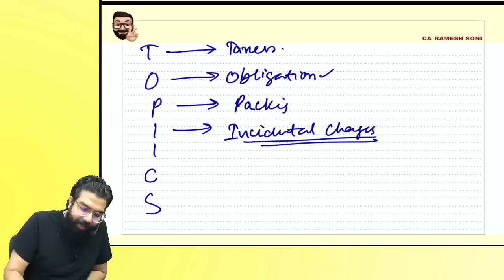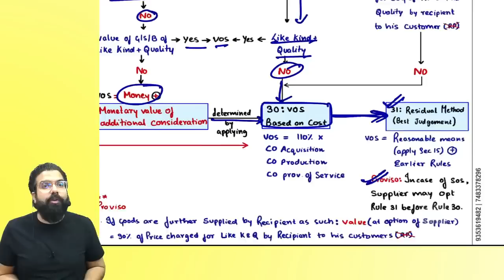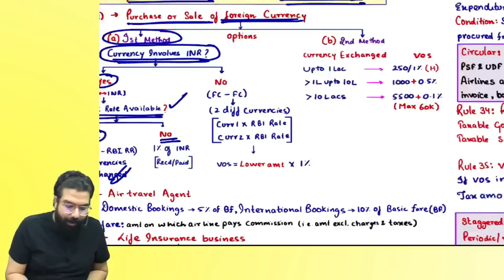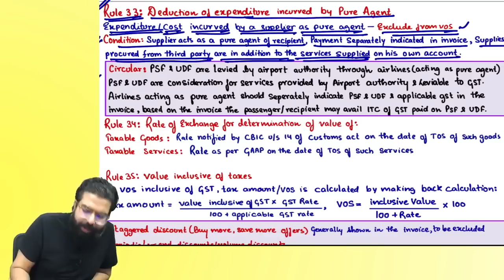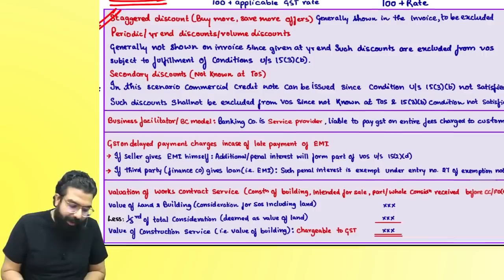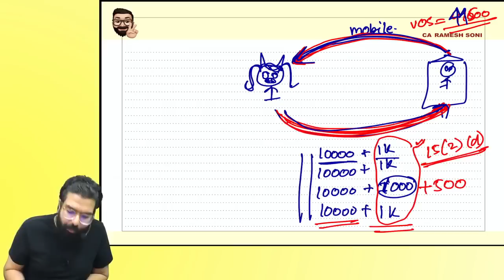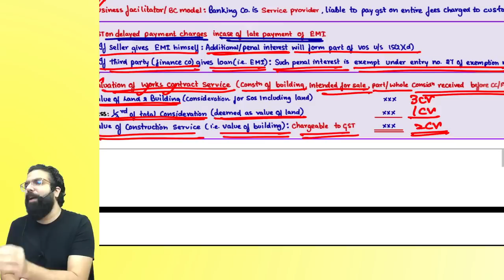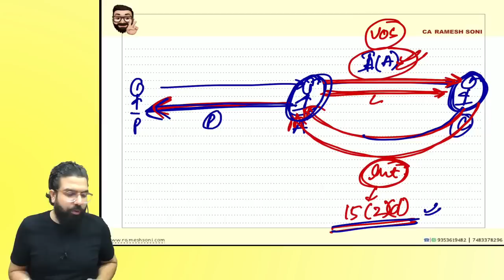22&23 Value of Supply including del credere agent Discount Works contract &other circulars| Revision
Hi Guys !
Hope u guys enjoy the revision lectures and find it beneficial for your IDT preparation.
Love,
Yours Chartmaster